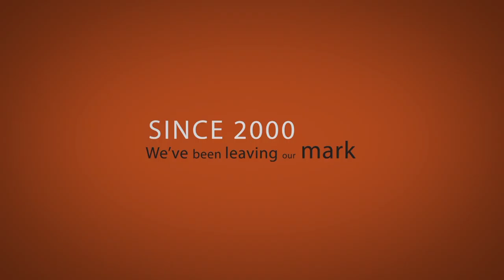RAD Productions _Montagu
RAD Productions
Director: Rogerio de Oliveira
AFX: Patric Sita
Client: Montagu